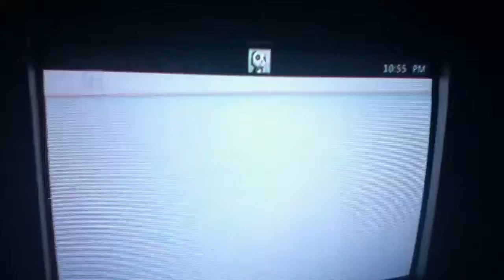Dispute map 1 dashboard when I'm up 3-0